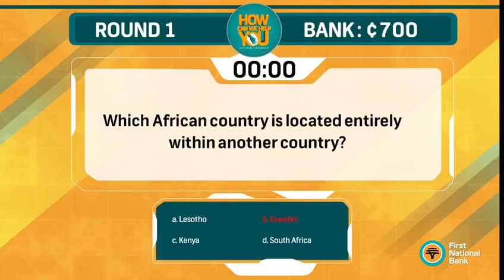How Can We Help You Game Show S0212 Preview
Can comedy do more than just make people laugh? Does it have the power to make a positive difference for the pupils of the Akoma Pa Helpers Foundation?

Find out tonight at 6:00 pm on CitiTV and Joy Prime with Clemento Suarez, Richmond Amoakoh and host extraordinaire, Anita Erskine.